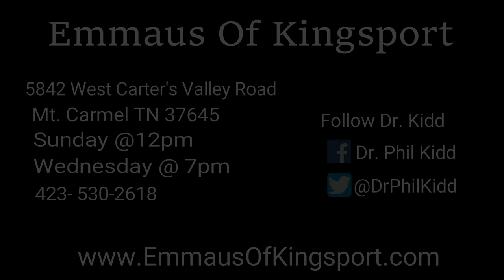"3 Resurrections Of Every Believer"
Watch This Powerful Message And Share It With A Friend Or Relative